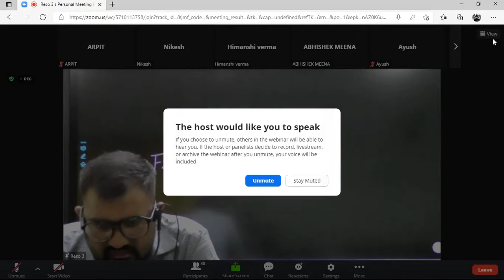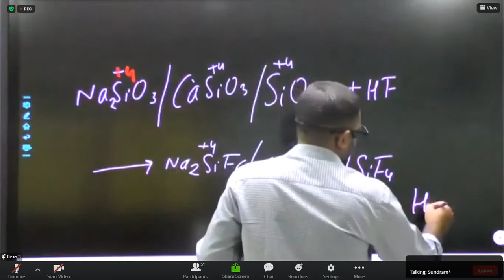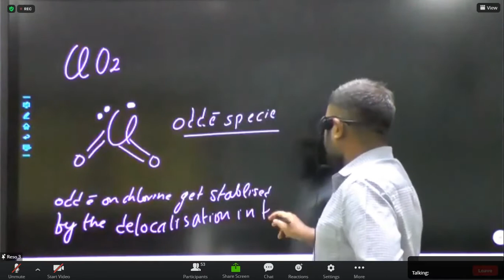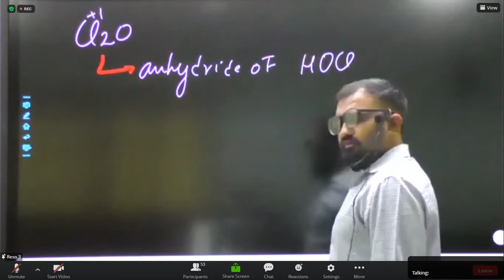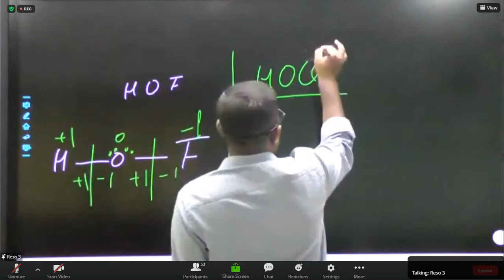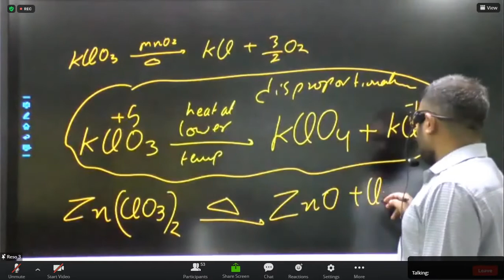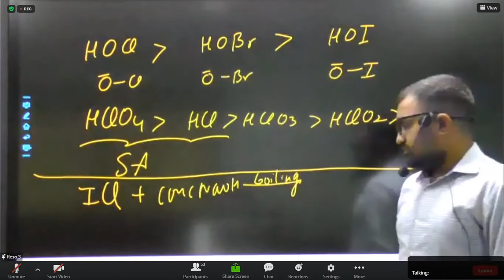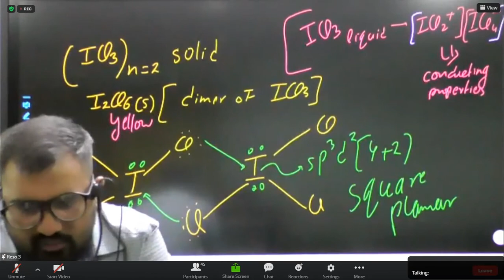11 OCT PC LECTURE(MLN SIR)||JP02PA1&2